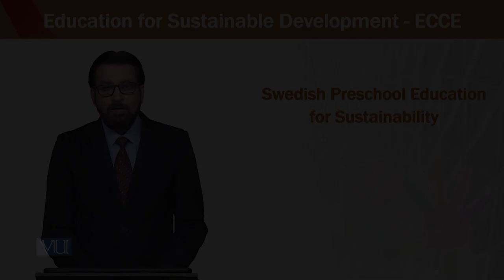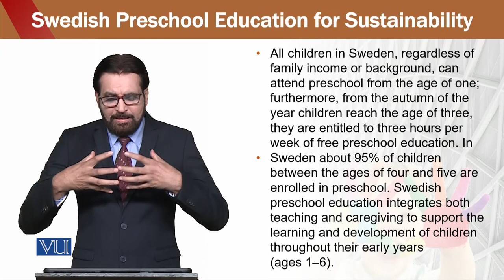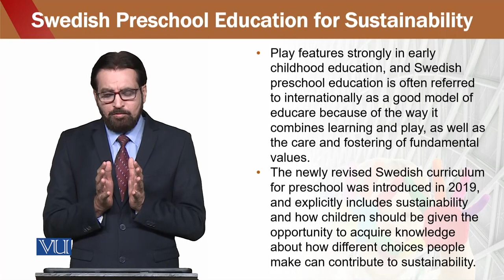Education for sustainable development in early childhood Education | ECE302_Topic138